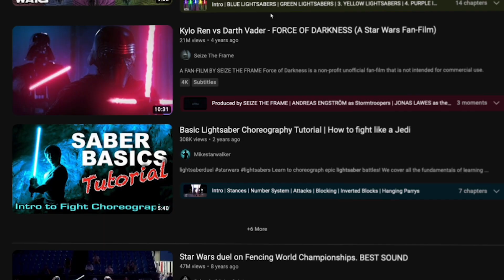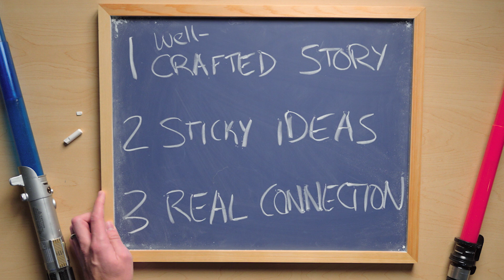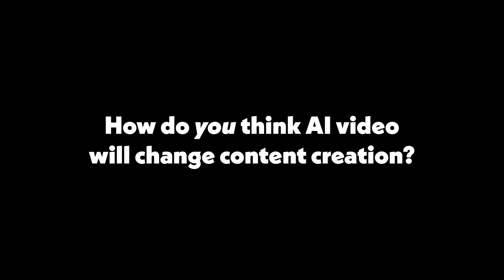AI Won't Ruin Filmmaking. Here's why...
OpenAI Sora was just announced and it represents a massive leap forward. The response to this new advancement has been complicated. How will it affect our lives? How will it affect art?

In this video, let's take a look at how AI Generated Video Will Affect Content Creation and Filmmaking. Discover how advancements in AI are changing the way we create content and explore the impact it will have on storytelling in films.